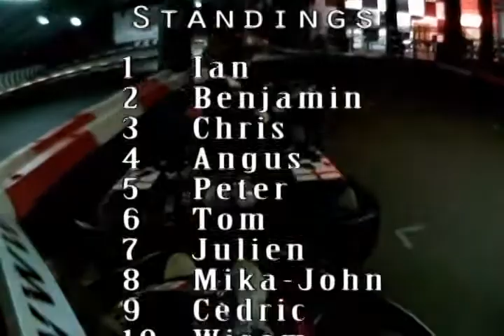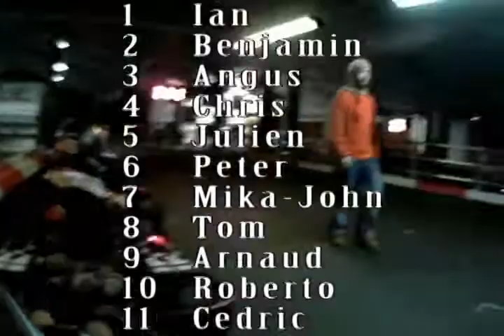TR Go-Karting 18/02/2010 - No music